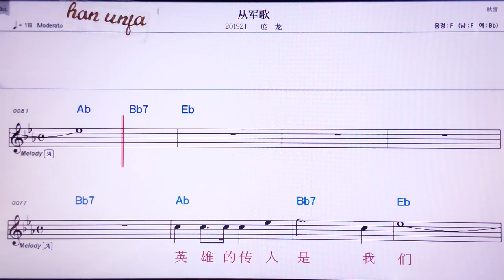💖충쥔꺼/팡룽 👍MR,노래방, 악보, 코드,Karaoke With Sheet Music